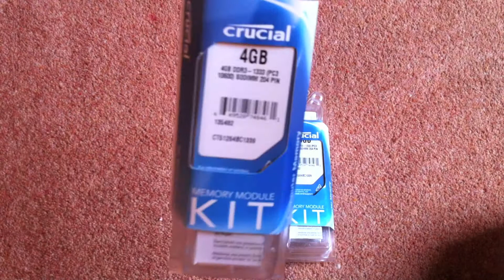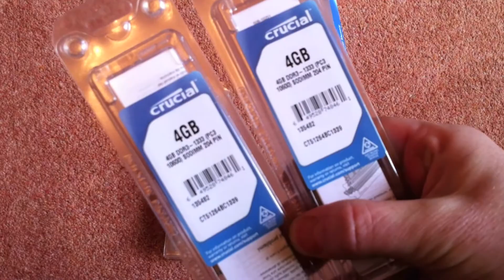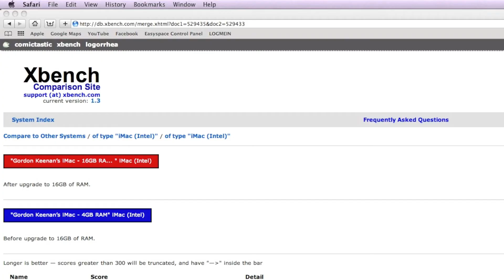Crucial 16GB Memory Unboxing & iMac i7 Upgrade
16GB Memory Upgrade performed on the new Intel i7 iMac.